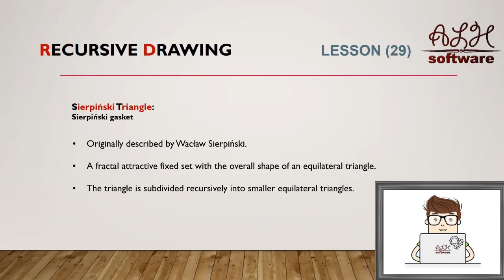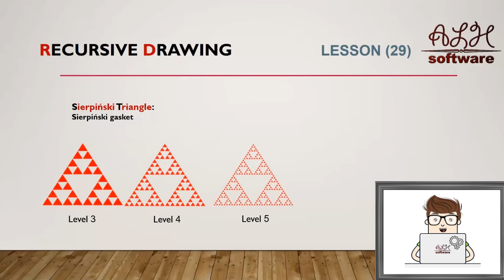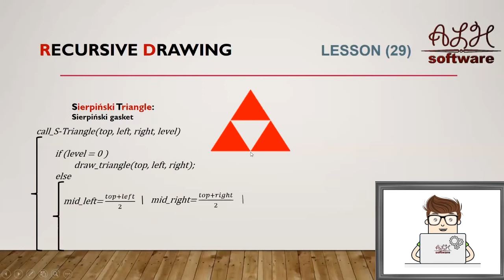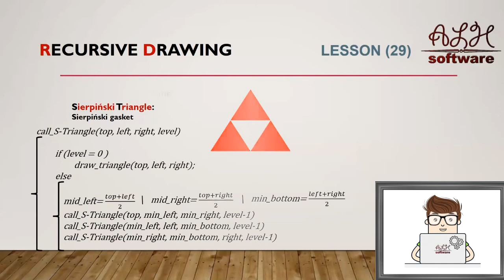Algorithms & Data Structures - lesson 29- Recursive Drawing - Sierpinski Triangle - الرسم العودي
IT & Software Tutorial
Complete course for Learning Algorithms and Data Structures - lesson 29- Recursive Drawing.
How to draw Sierpinski Triangle.
Sierpinski Gasket
Building a strong foundation from scratch.
البداية الصحيحة  للدخول إلى عالم المعلوماتية
دروس كاملة وشاملة لتعلم الخوارزميات و بنى المعطيات - الدرس 29  - الرسم العودي
شرح خوارزمية رسم مثلثات سيربنسكي الهندسية
كورس - دورة  كاملة - باللغة العربية
Software Engineering.